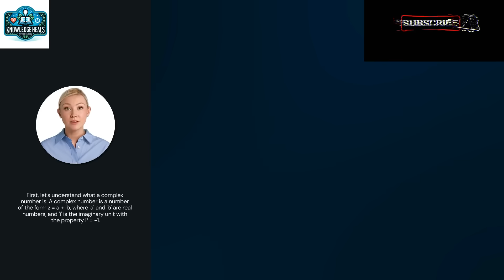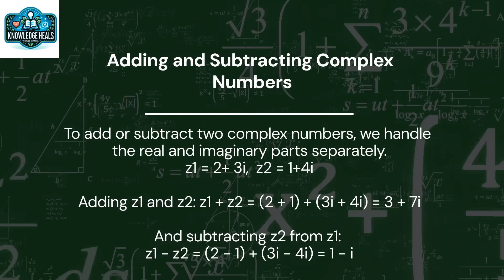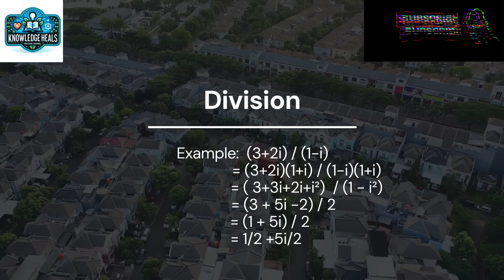Complex Numbers and Quadratic Equations | Class 11 Maths | Detailed Explanation and Examples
Welcome to KnowledgeHeals! In today's video, we delve deep into Chapter 5 of Class 11 Mathematics – Complex Numbers and Quadratic Equations. This comprehensive tutorial covers all essential concepts, definitions, and examples to help you master this topic.

We'll start by understanding the basics of complex numbers, their algebra, and graphical representation on the Argand plane. Then, we'll explore how to solve quadratic equations using complex numbers and discuss practical applications like the roots of unity.

Topics Covered:

Introduction to Complex Numbers
Algebra of Complex Numbers
Addition
Subtraction
Multiplication
Division
Modulus and Conjugate
Argand Plane and Polar Representation
Solving Quadratic Equations with Complex Numbers
Applications of Complex Numbers
Examples:

Adding and subtracting complex numbers
Multiplying and dividing complex numbers
Finding the modulus and conjugate of complex numbers
Solving quadratic equations with complex roots
Make sure to watch the entire video for a thorough understanding.